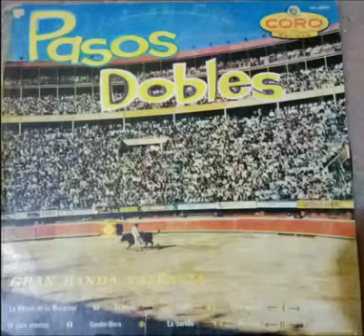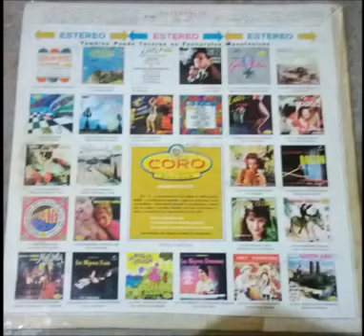Banda Taurina de Genaro Nuñez por que te quiero